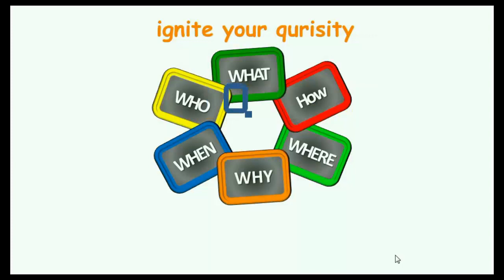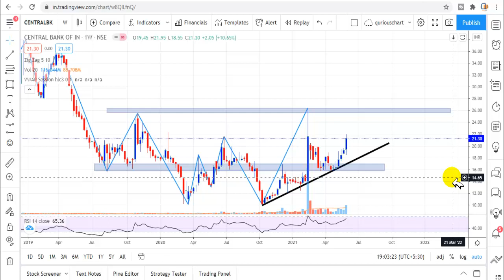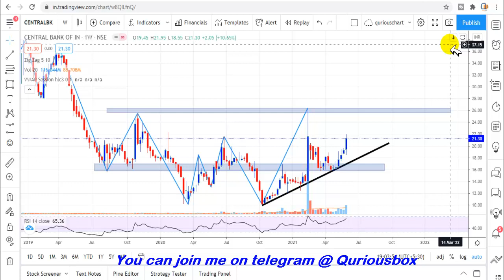Privatization OF PSU bank की खबर का फायदा किसको मिलेगा | Bank Of Maharashtra | Central Bank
Dear Investors,
In this video We are discussing privatization OF PSU bank.

Regards,
QuriousBox